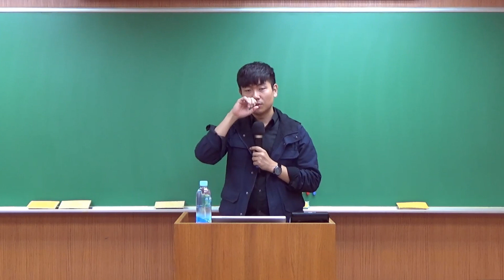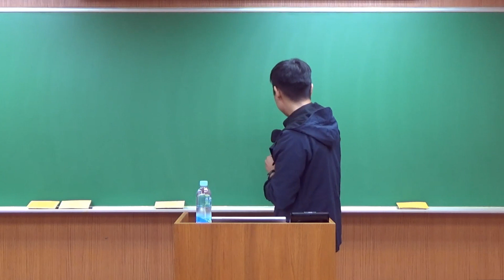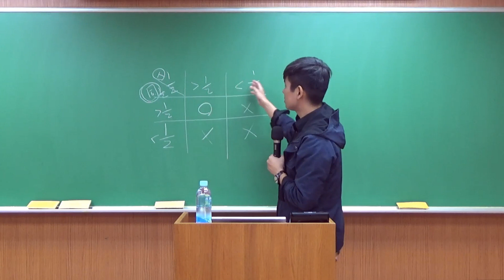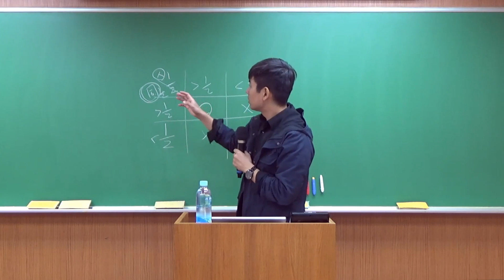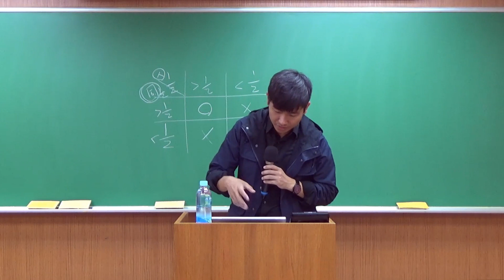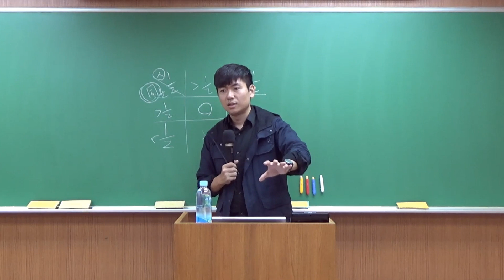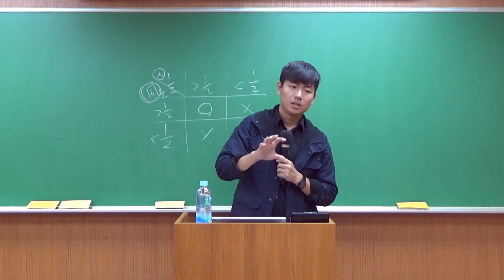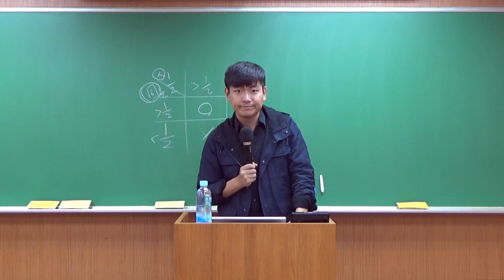湯米老師│憲法爭點隨身書使用說明&爭點引導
《憲法 爭點隨身書》作者群

呂晟
補教名師
國立大學法學碩士
公務人員培訓課程教材編撰
律師高考及格

湯米
政大法律系畢業
成大公法組碩二